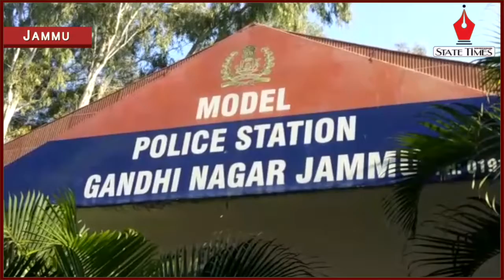Stolen cash worth 9.40 lakh recovered; two thieves arrested